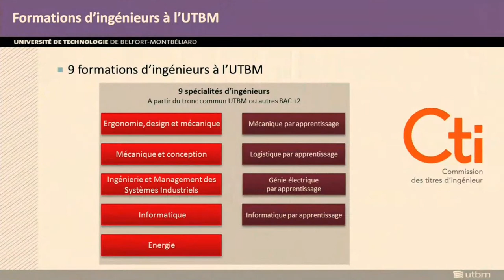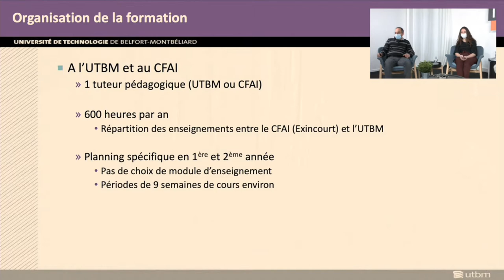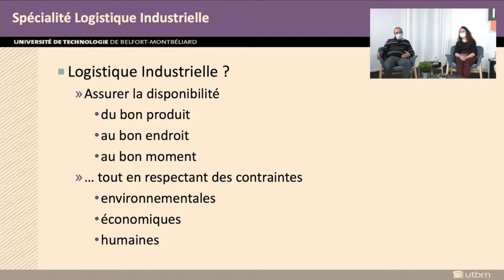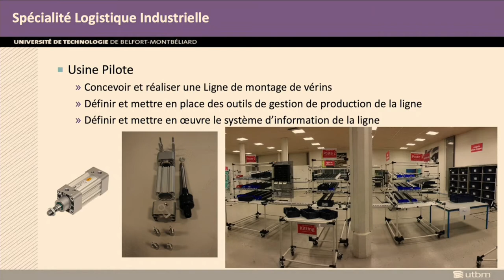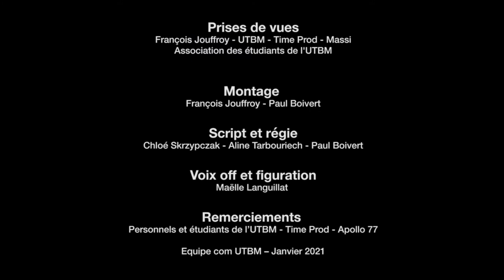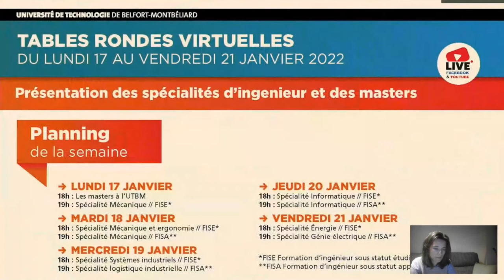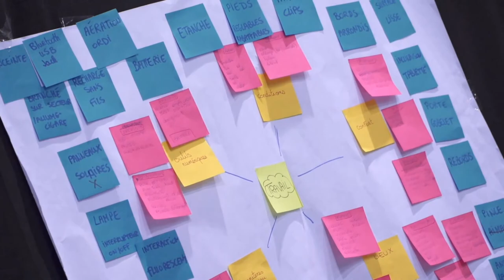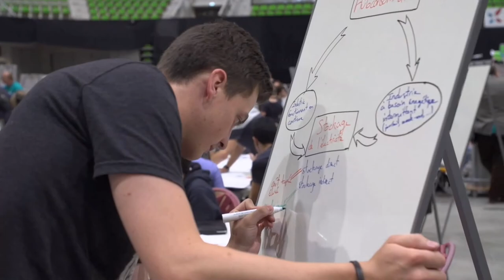Formation d'ingénieur en Logistique industrielle par apprentissage - Portes ouvertes 2022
Table-ronde sur la Formation d'ingénieur en Logistique industrielle par apprentissage de l'UTBM, réalisée  lors des journées portes de janvier 2022.
Animée par Elodie Labreuche, diplômée de l'UTBM avec Toufik Boudouh, responsable de la formation.